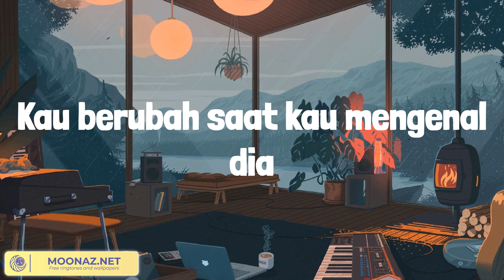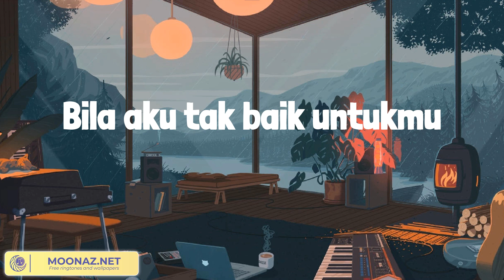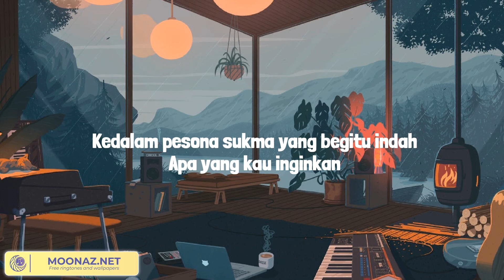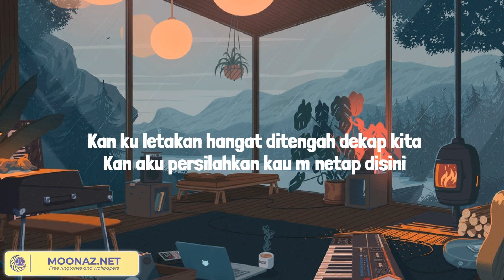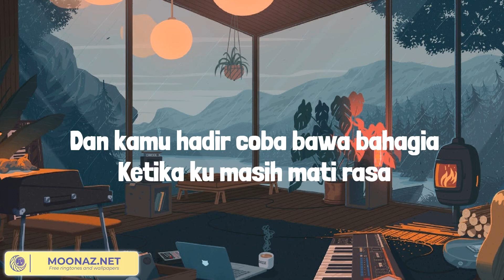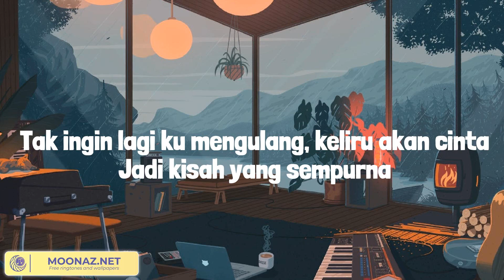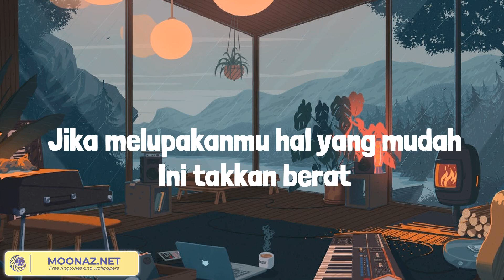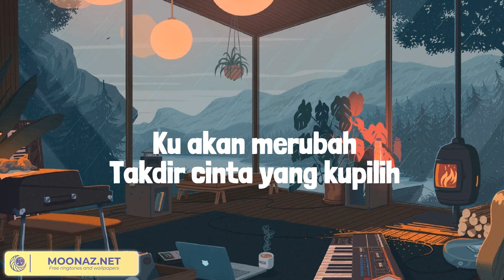Menyesal - Yovie Widianto, Lyodra, Tiara Andini, Ziva Magnolya (Lirik Mix) Kau Rumahku, KISAH SEMPU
Menyesal - Yovie Widianto, Lyodra, Tiara Andini, Ziva Magnolya (Lirik Mix) Kau Rumahku, KISAH SEMPURNA, Mesin Waktu

Lirik:
Semula ku tak yakin
Kau lakukan ini padaku
Meski di hati merasa
Kau berubah saat kau mengenal dia
Bila cinta tak lagi untukku
Bila hati tak lagi padaku
Mengapa harus dia yang merebut dirimu
Bila aku tak baik untukmu
Dan bila dia bahagia dirimu
Aku 'kan pergi meski hati tak akan rela
Terkadang ku menyesal
Mengapa ku kenalkan dia padamu